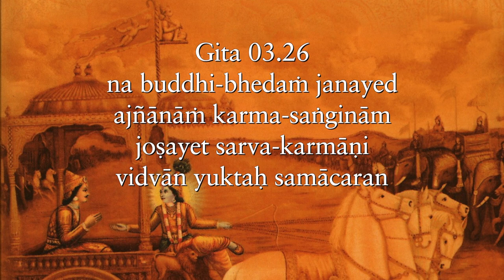If an ideal inspires more regret than reform... Gita 03.26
If an ideal inspires more regret than reform, a more attainable intermediate ideal is required Gita 03.26